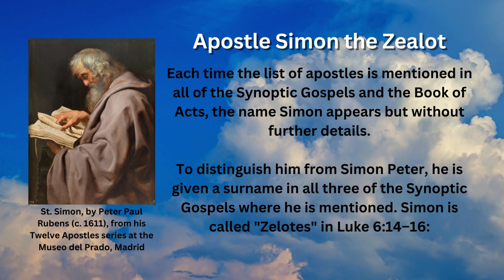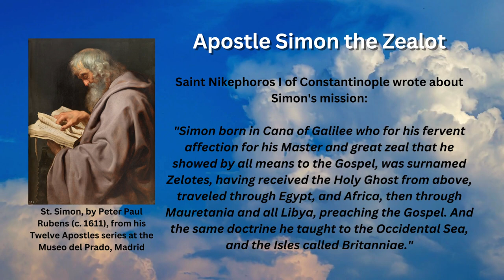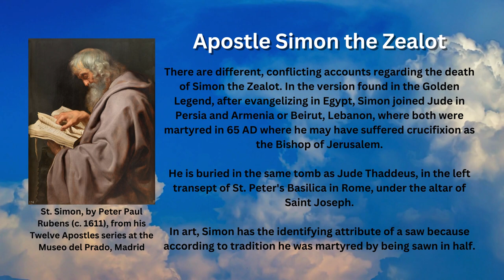Saint of the Day - Apostle Simon the Zealot (October 28th)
Among the twelve Apostles of Jesus, Simon the Zealot is the most obscure and least known. He is venerated in all Christian denominations and is celebrated every October 28th along with St. Jude Thaddaeus.

Each time the list of apostles is mentioned in all of the Synoptic Gospels and the Book of Acts, the name Simon appears but without further details.

To distinguish him from Simon Peter, he is given a surname in all three of the Synoptic Gospels where he is mentioned. Simon is called "Zelotes" in Luke 6:14–16:

14 Simon, (whom he also named Peter,) and Andrew his brother, James and John, Philip and Bartholomew,

15 Matthew and Thomas, James the son of Alpheus, and Simon called Zelotes,

16 And Judas the brother of James, and Judas Iscariot, which also was the traitor.

For this reason, Simon is believed to have come from a political party, the Zealots.

Evangelical Mission

Saint Nikephoros I of Constantinople wrote about Simon's mission:

"Simon born in Cana of Galilee who for his fervent affection for his Master and great zeal that he showed by all means to the Gospel, was surnamed Zelotes, having received the Holy Ghost from above, traveled through Egypt, and Africa, then through Mauretania and all Libya, preaching the Gospel. And the same doctrine he taught to the Occidental Sea, and the Isles called Britanniae."

Death

There are different, conflicting accounts regarding the death of Simon the Zealot. In the version found in the Golden Legend, after evangelizing in Egypt, Simon joined Jude in Persia and Armenia or Beirut, Lebanon, where both were martyred in 65 AD where he may have suffered crucifixion as the Bishop of Jerusalem.

He is buried in the same tomb as Jude Thaddeus, in the left transept of St. Peter's Basilica in Rome, under the altar of Saint Joseph.

In art, Simon has the identifying attribute of a saw because according to tradition he was martyred by being sawn in half.